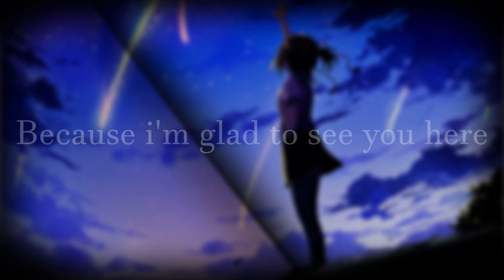Sparkle [RADWIMPS] - Piano Variated Version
Since the first day I watched the movie, this OST is one of those that really marked my playing and gave me inspiration for the style I developed, the instrumentals that Radwimps uses are incredible, I do recommend you to take a look at their original work, in the meantime I hope you enjoy this improvised variation of Sparkle, thank-you!

Credits: Radwimps

-Copyright @ Koreto. Any reproduction or illegal distribution of the content in any form will result in immediate action against the person concerned.